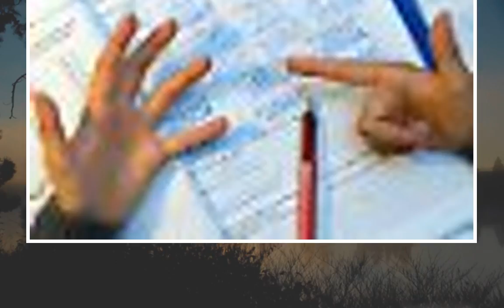Ein Dobelli für mehr Glück: Her mit dem guten Leben - n-tv.de